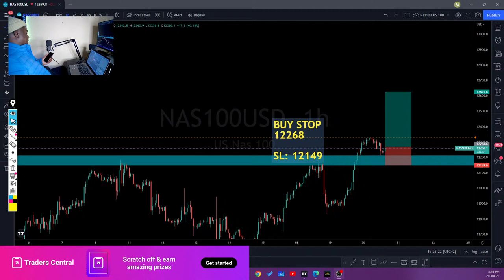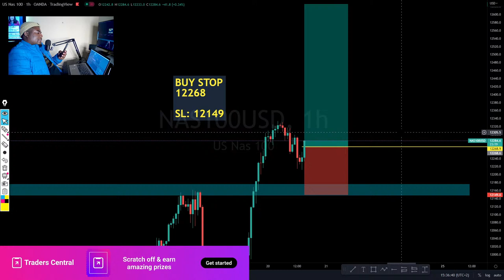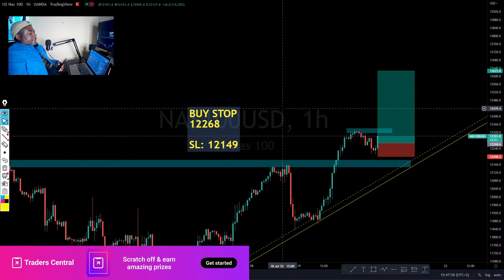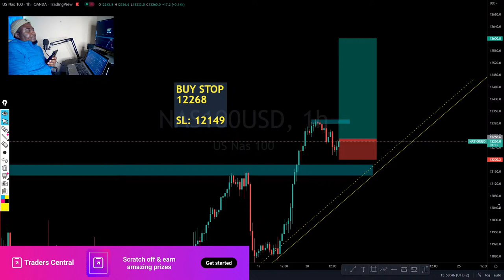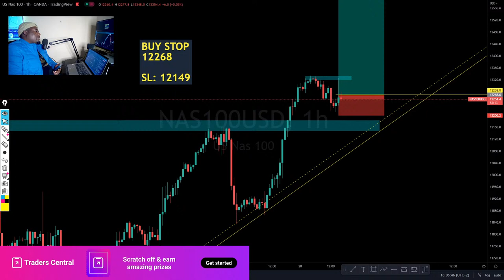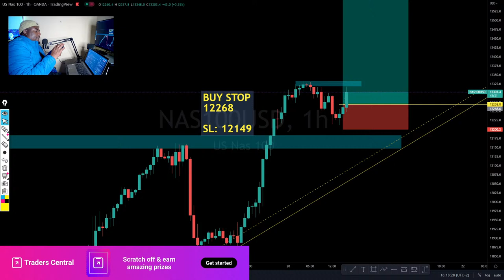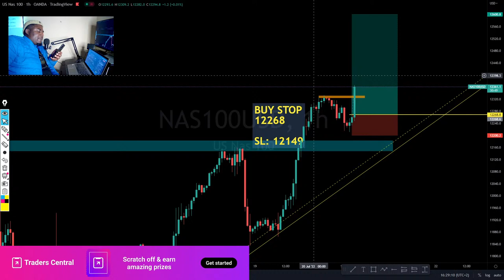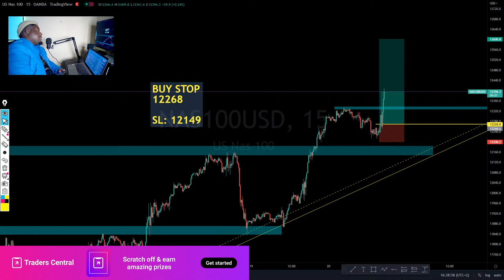Forex Daily Analysis | NASDAQ 100, US30 & USOIL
My Services:
VIP Signals $150
Signal Indicator $60
Win a prize worth between $5 and $400, simply trade enough lots to meet the requirement for the prize levels below.
Bitcoin Payment available
BITCOIN : 3JwfZFYJ2iQXA7gwXcy8yXFvhxf2CLPd1L
Open an account with Moomoo and get a free stock from $3 to $3500

Recommended Brokers:
I'm on Instagram as @xtrahot_forex